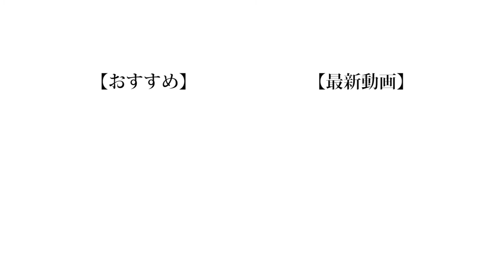【大流行】落ちたら即牛丼！大食いフォールガイズ実況！！【FallGuys】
まじで熱い戦いでした。
編集重かったんでまじで見てください！

(編集:もっち)

❏ 公式
❑ 晴生(はるき)
❑ 魁斗(かいと)
❑ のせ
❑ もっち
【Untitled_mo】